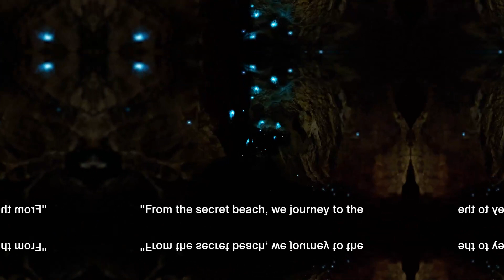Top 10 Places To Visit in 2024 (Travel Year) - Discovery: Hidden Sceneries of Earth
Explore the hidden world of Earth with us as we take you on a journey to some of the most breathtaking and lesser-known places on our planet.

From stunning natural wonders to hidden cultural gems, this video will inspire you to discover the best places to see on Earth. Get ready to add these hidden sceneries to your travel bucket list and experience the beauty of our world in a whole new way.

OUTLINE:

00:00:00 The Unseen Marvels of Our Planet
00:00:59 The Whispering Forests of Japan
00:01:55 The Hidden Beach of Mexico
00:02:55 The Glowing Caves of New Zealand
00:03:56 Summing Up the Unseen Wonders

Get ready to expand your horizons and embark on a virtual escapade like never before. Let's dive into the heart and soul of these eight incredible countries together!